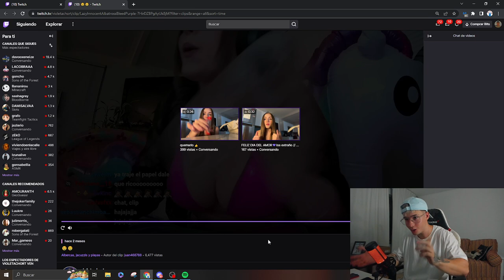a MAZZA le Mandaron un CLIP de unas T3T0RR4S y se lo Quedo MIRANDO